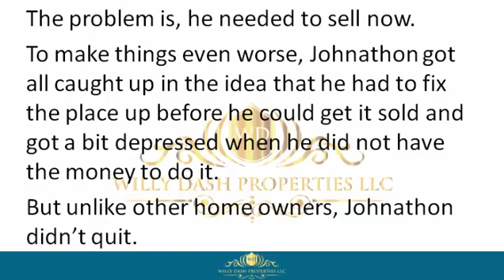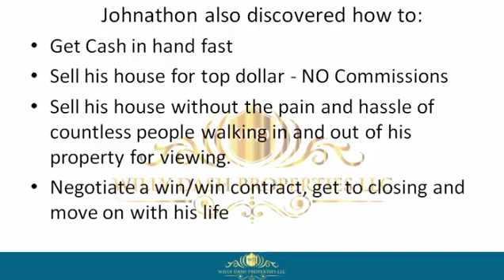how to sell my home in sebastian city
how to sell my home in sebastian city If you are looking for how to sell my home in sebastian city, then watch this video to learn everything you need to know about how to sell my home in sebastian city